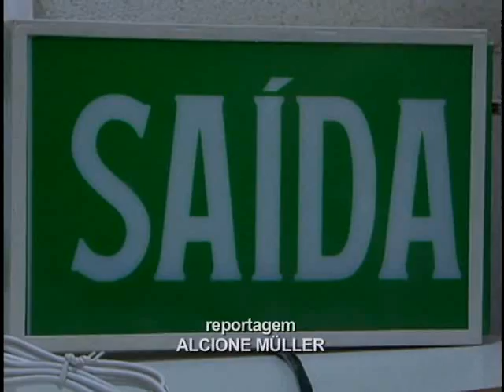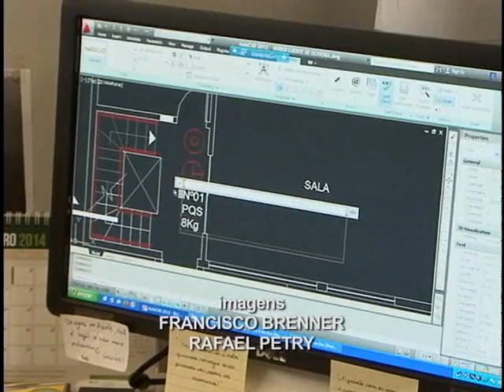Plantão TV Feevale - 27/01/2014